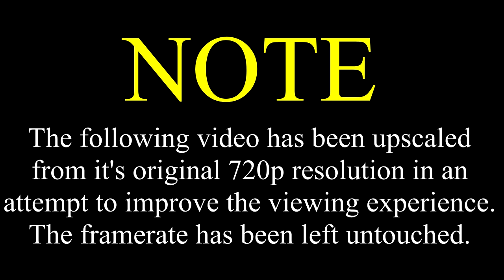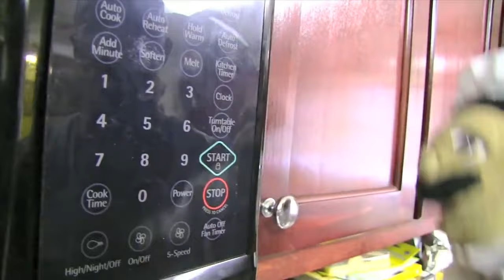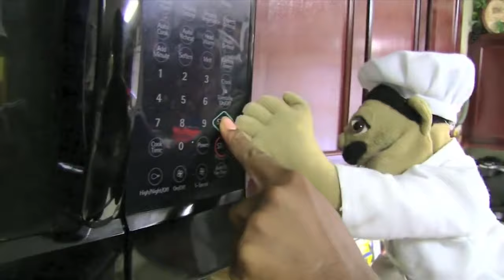SML Movie: Bowser's Dinner Date [REUPLOADED]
Itemized warnings:
-Mild sexual jokes/references
-Moderate racial stereotypes
-Use of slurs
Original Description: SML Movie: Bowser's Dinner Date

Bowser wants to kill Mario, so he invites him to dinner.